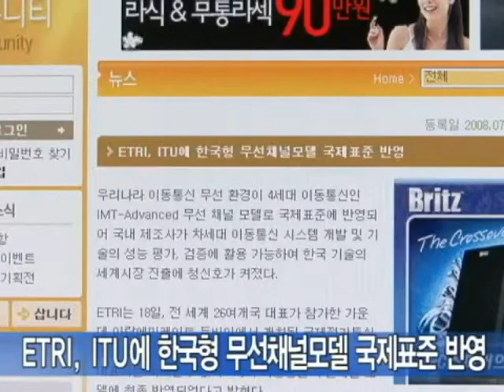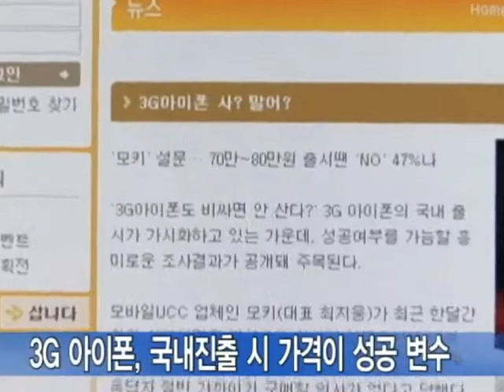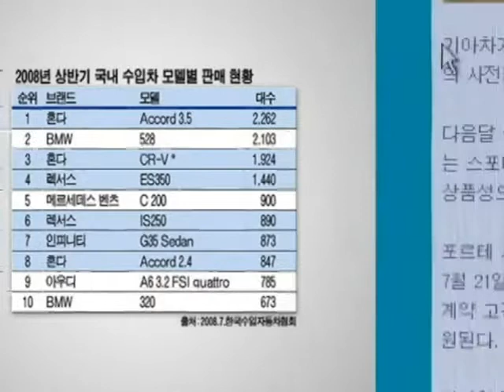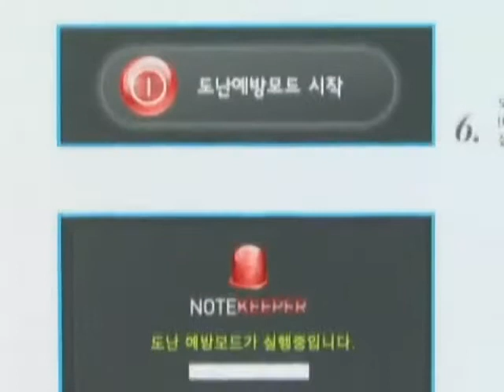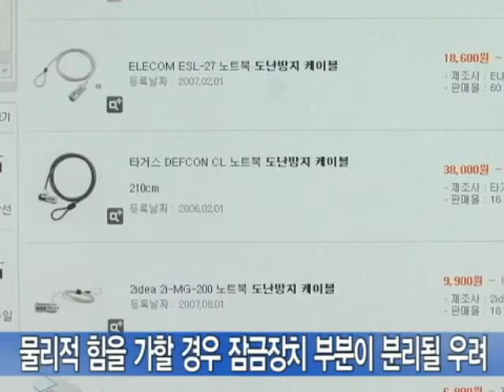알짜뉴스 28회 [지금은 CPU가격 '다운' 시즌?]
-- 금주의 주요 뉴스 -- * 인텔, CPU 가격 인하 * 고급화 전략 내세운 애플, 美 노트북 '넘버3' 등극 * '32인치 PDP TV 사라진
다' LG전자 타격 우려 * Wii용 첫 커스텀펌웨어 등장 * 기아차 프리미엄 준중형 '포르테' 사전계약 실시 - Captured Live on Ustream